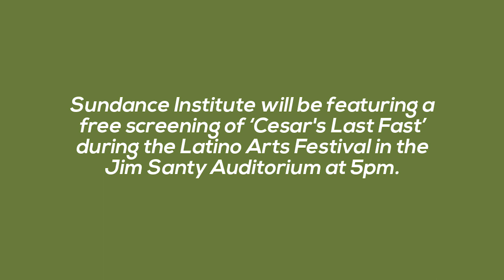Sundance Institute offers Free Screening at Latino Arts Festival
Sundance Institute will offer a free screening of Cesar's Last Fast during the 2017 Latino Arts Festival in Park City, Utah on June 3rd at 5pm at the Park City Library.